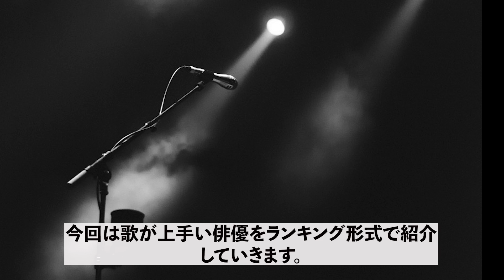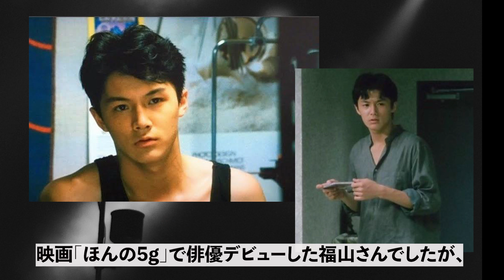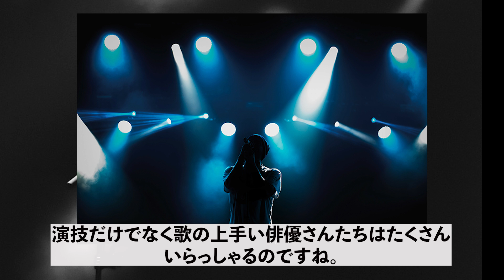歌が上手い男性俳優ランキング【芸能人・有名人ＴＯＰ１０】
裏リンピック🔥チャンネルをご視聴いただきありがとうございます。

当チャンネルは、芸能人、有名人にまつわる

様々なランキングを紹介します。

今回は、歌が上手い男性俳優ランキングTOP10を紹介します。